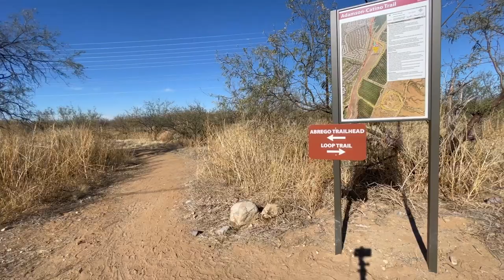Exploring Green Valley’s newest trail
The new 1.7-mile Adamson-Catino Trail connects Canoa Preserve Park with the historic Juan Bautista De Anza National Historic Trail. Along the way, it crosses both a railroad line and a beautiful grove of pecan trees. To learn more about Pima County’s parks and trails,